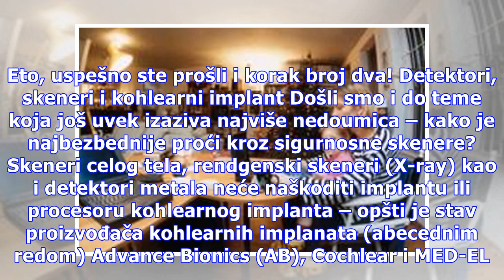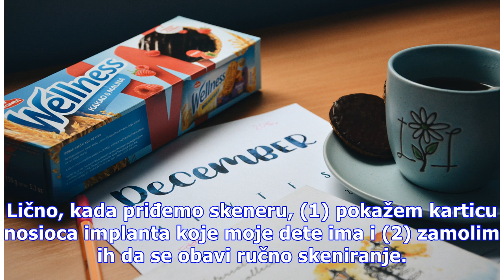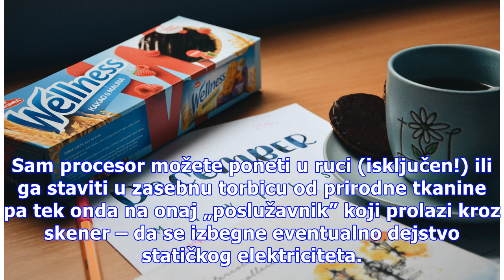Putujte avionom sa kohlearnim implantom, bez stresa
Vreme je praznika, gužve su velike, a vi ste odlučili na put i to avionom. U jeku sezone, bilo da su zimski ili letnji praznici, odmori ili neki treći povod za masovne migracije, gužve na aerodromima umeju prilično da izlude odraslu osobu, a kamoli odraslu osobu sa detetom. Saveti u prilogu će vam b...